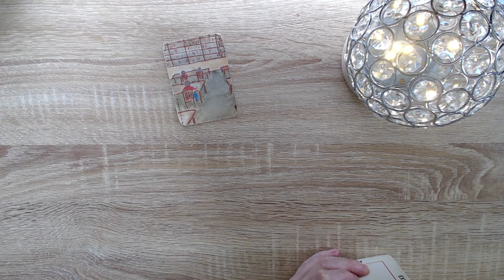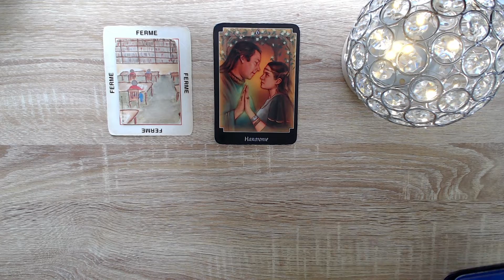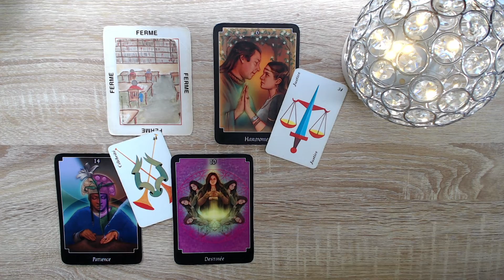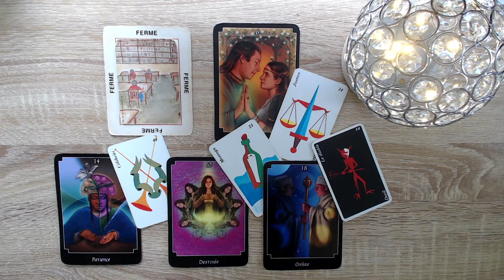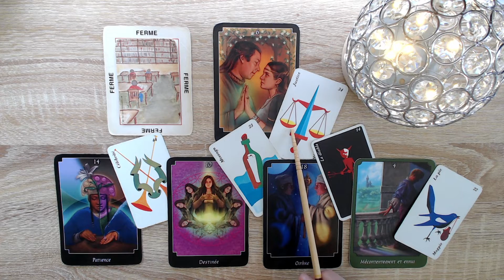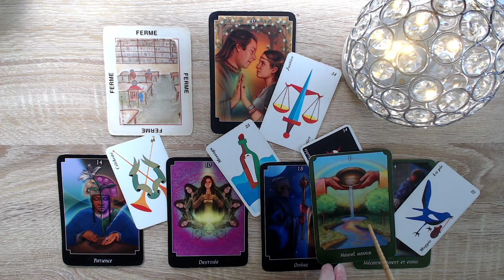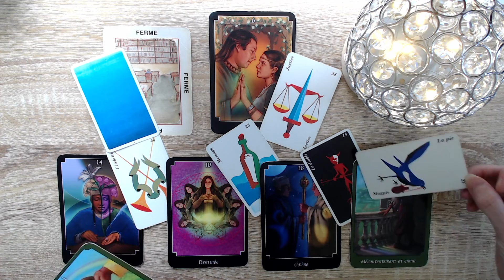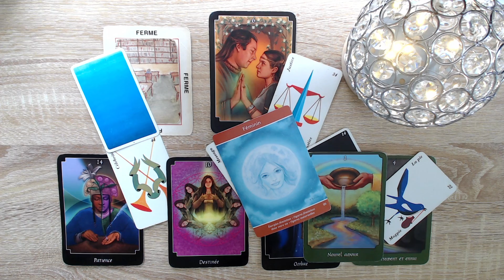Je ne veux pas avoir de troubles avec la justice si je m'expose! Je veux sortir de ma cachette!